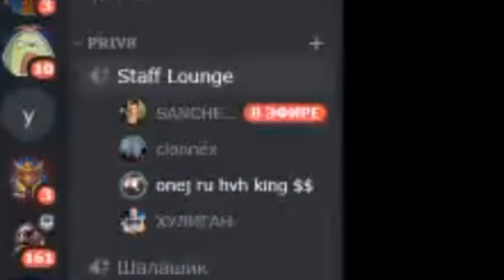*SANCHEZj* this day will be the last for you and your family *clonnex,korper,sora*